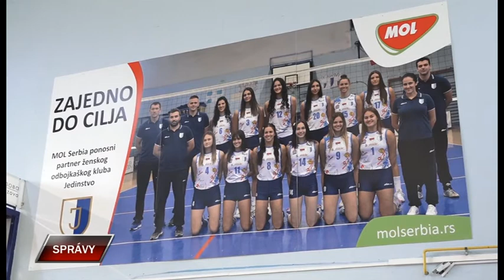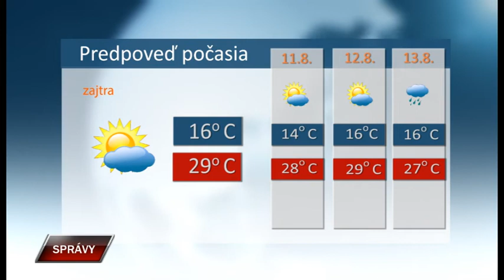Spravy 9 8 2022